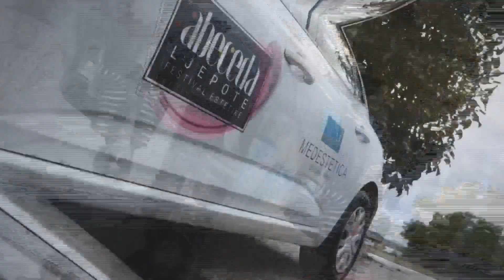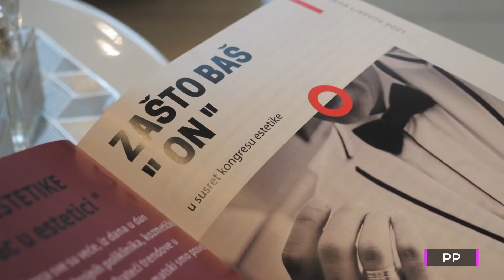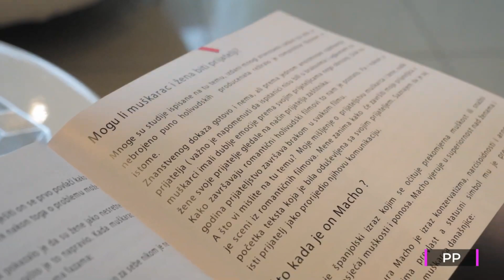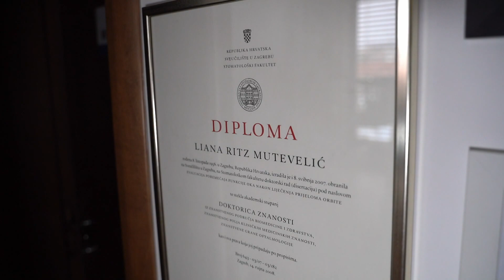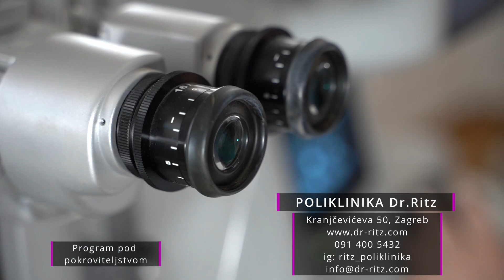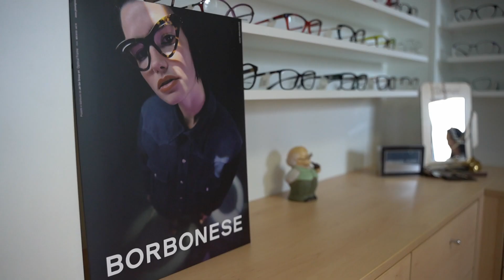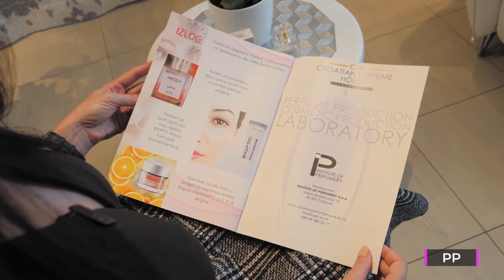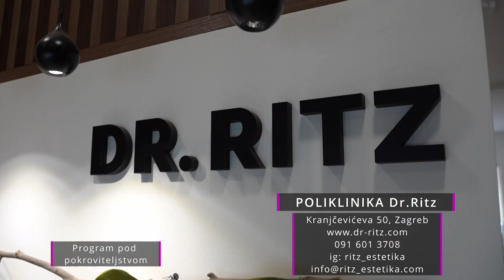Celebrity Makeover 30.3.2023.